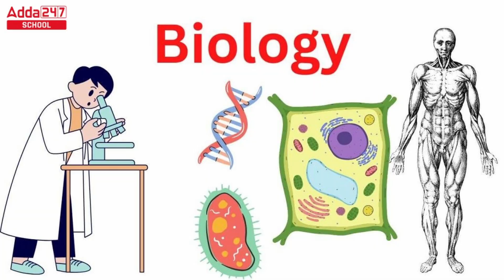Did The Soviets Really Try To Make Ape People?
What happens when you mix Soviet ideology, state funding, and a mad scientist obsessed with ape-human hybrids? Welcome to the wildest scientific experiment you’ve never heard of.

In the 1920s, Ilya Ivanovich Ivanov attempted to create a new species—half ape, half human—to serve as loyal, tireless workers for the USSR. From capturing wild chimps in Africa to trying to inseminate women with orangutan sperm, this bizarre story is straight out of a dystopian sci-fi—but it really happened.

Join me as we uncover the strange history, the failed experiments, and the eerie legacy of Soviet “monkey science.”

🐦 And yes, the emus are still out there.